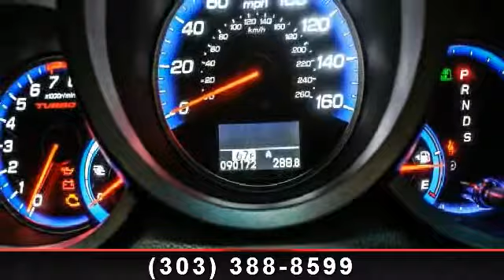2008 Acura RDX - Cherry Creek Automotive - Denver, CO 80206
Denver's NEW Premier used car dealer-broker. Our vehicles include a 3 month-3,000 mile Limited Powertrain Warranty! Improving CAR BUYING One Client at a Time !!!